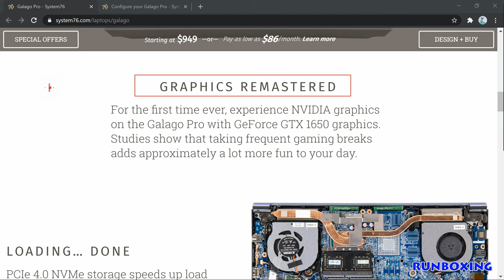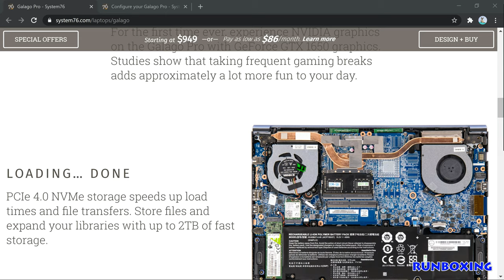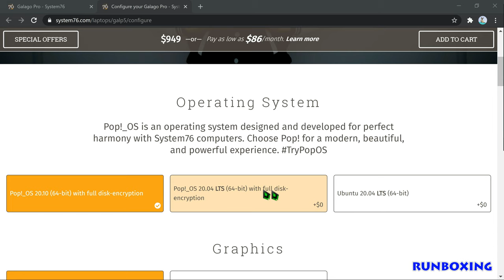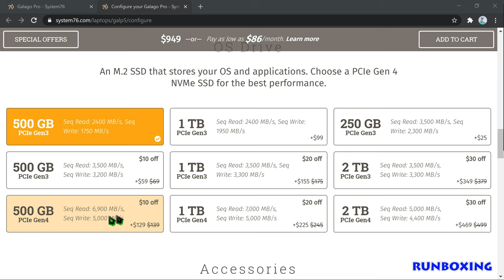New linux laptops - system76 galago pro review - the best linux laptop?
In This Video We Are Discussing About System76 New announcement today a new version of its Galago Pro ultra portable and powerful Linux laptop loved by many customers, featuring the latest generation Intel Core processors and an optional Nvidia GTX GPU.

System76 announced today a new version of its Galago Pro ultra portable and powerful Linux laptop loved by many customers, featuring the latest generation Intel Core processors and an optional Nvidia GTX GPU.

The refreshed Galago Pro Linux laptop is powered by 11th Gen Intel Core processors with 4 cores and 8 threads, namely the i5-1135G7 CPU with up to 4.2 GHz clock speeds and 8MB cache, as well as the i7-1165G7 CPU with up to 4.7 GHz clock speeds and 12MB cache. As expected, these new CPU options make the Galago Pro even more powerful and faster. In addition, the Linux laptop now comes with up to 64GB dual-channel DDR4 3200MHz RAM, up to 2TB PCIe 4.0 NVMe storage, Thunderbolt 4 support, Intel Dual Band Wi-Fi 6, and Bluetooth 5.0. While the base model features Intel Iris Xe graphics, users will also be able to buy the new Galago Pro laptop will with a more powerful graphics card for their casual gaming needs, such as the Nvidia GeForce GTX 1650 GPU.

The design of the Galago Pro hasn’t changed much, offering the same lightweight chassis weighing only 1.41kg (3.1 lbs), a 14.1-inch 1920×1080 FullHD display with matte finish, multitouch touchpad, backlit chiclet US QWERTY keyboard, stereo speakers, and Kensington lock. Connectivity-wise, the Linux laptop comes with one USB 3.2 Gen 2 Type-C port, one USB 3.2 Gen 2 Type-C port, two USB 3.2 Gen 1 Type-A ports, a HDMI port, one USB 3.2 Gen 2 Type-C with DisplayPort 1.2 support, Gigabit Ethernet, headphone and microphone combo 3.5mm jack, and a microSD card reader. Software-wise, the new Galago Pro includes System76’s Coreboot-based Open Firmware and the System76 Embedded Controller Firmware, which not only make the Linux laptop more versatile by allowing users to access and configure important functionality like battery, fans, and keyboard, but also speeds up boot times. On top of that, you’ll get either System76’s in-house built Ubuntu-based Pop!_OS 20.10 or Pop!_OS 20.04 LTS, as well as Ubuntu 20.04 LTS.

New linux laptops - 20, new linux laptops, and snap auto-theming: linux news mid-october 2020.

linux laptops have a price problem.

unboxing a new "made for linux" laptop: star labtop mk iii.

this new system76 linux laptop packs something special.
best 5 linux based laptops - 2020 (development, programming, devops).

how to get a great linux laptop at a perfect price - lenovo thinkpad without a pre-installed os.
these guys are really putting the pedal to the metal and releasing another laptop running linux: the aura 15 meant for businesses.
discussing dell's ubuntu linux laptops with dell's barton george.
dell xps 13 (2020) review | best laptop for linux users.

the perfect linux laptop for gaming ?
lemur pro by system76 is probably the best linux laptop for an average user. want to see more linux laptops built and priced for the average pc user?

which linux laptop should you buy?
top 8 linux laptops .
you've waited patiently for a linux laptop with powerful 8 core / 16 thread amd ryzen 4000 processors.
in this quick linux laptop buying guide  you will get to know about the top 5 linux-based laptops that are available. best laptops for linux in 2020 - which is the best linux laptop?  here's my review of this awesome linux laptop!.
pinebook pro a $200 arm based linux laptop!

here are the eight best linux laptops of 2018 we’ve picked out using our expert eye – note that they have been fine-tuned to run a specific flavour of linux..

9  snaps getting automatic theming  and yet more laptops running linux out of the box !..
today i am going to give you a quick guide on how to get a great linux laptop at a perfect price.
 it's one of the most precise i've used on a laptop running linux...

Todays Video - System76 Launches New Galago Pro Linux Laptop with 11th Gen Intel Core CPUs!